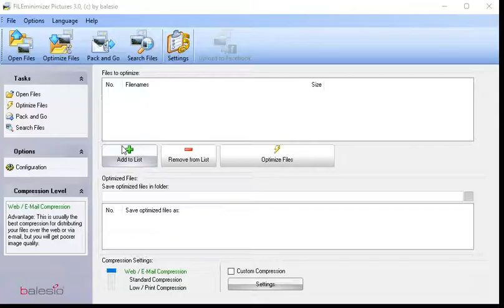Fotos Gratis Reduzieren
In today's electronic world, cameras and professional graphic programs generate high resolution pictures which require a lot of space once stored on servers and computers. These huge files can also add to already long and slow sharing times.

FILEminimizer Pictures is a light and powerful windows utility which will help you to save time and money with storing and sharing your photos, graphics and pictures. Here's how:
- Creates new pictures that keep their original quality, but their size can be reduced by up to 98%.
- Allows you to optimize and send between 50 and 200 photos in one single e-mail.
- Supports most of today's current picture formats.
- As the program has nothing to do with zip or rar utilities, all the created files are useable and editable immediately, without any additional program.

For private use:
- Simplify your life: share multiple photos by email in just a few clicks
- Save a lot of time when uploading your pictures to your blogs and social networks (e.g. Facebook, Flickr, MySpace etc.)
- Free up space on your computer's hard drive

For professional use:
- Easily and quickly find all your pictures on computers and networks with the search option and its various filters
- Optimize hundreds of photos and images into a single operation with the batch processing feature
- Select and send several compressed pictures at once with the Pack & Go function
- Optimize your IT infrastructure
- Relieve your computers and servers from hundreds of large images and photos
- Reduce your e-mail server's disk space
- Reduce data transfer costs
- Improve your corporate communications
- Use high quality images for your e-mailings, websites, blogs and intranet portals without overloading your pages
- Design and conception
- Export and optimize your graphic creations from Photoshop, Illustrator etc.